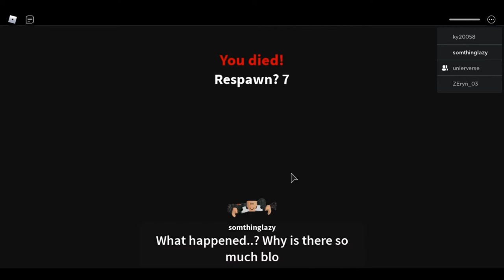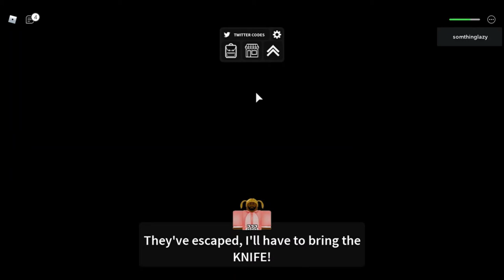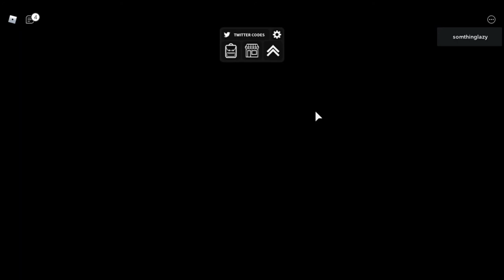Horror portals ep2(happy birthday Isabella)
a scary story series in roblox